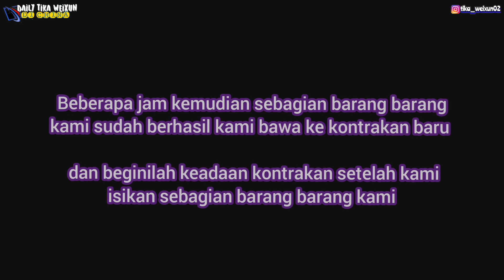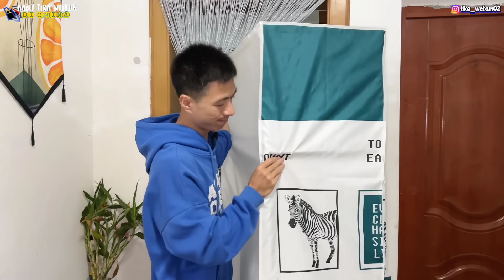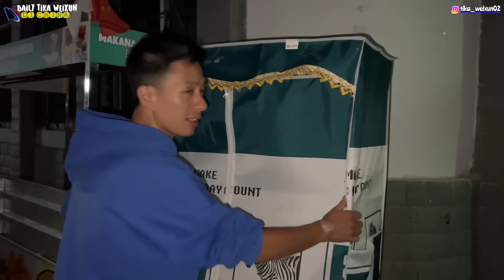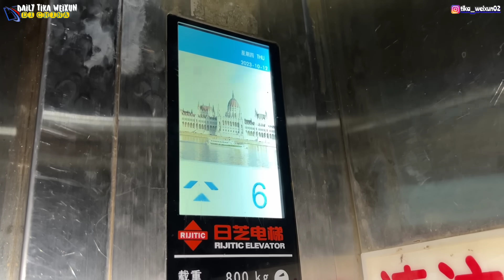PINDAHAN KE KONTRAKAN BARU,80% BARANG BARANG SUDAH DIPINDAHKAN SEBENTAR LAGI TINGGAL DISINI